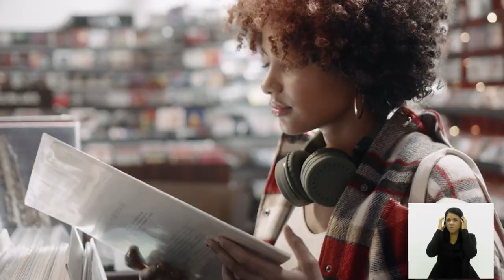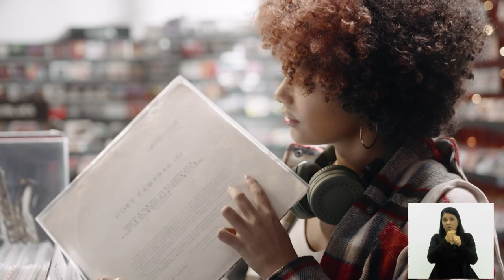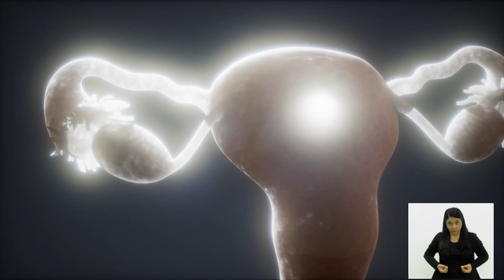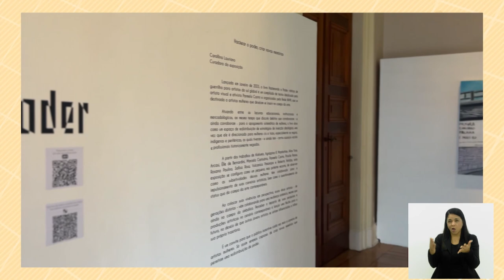Jornal Bom Dia Alerj - 05/04/24